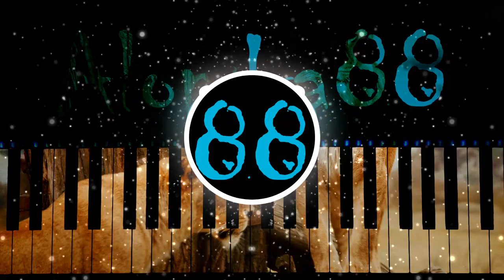❗️FREE❗️ 🎹🎹🎹 Stranger In the Way __ 📀RemiXd📀 __ (RAGE, Alondra88) 🎹🎹🎹